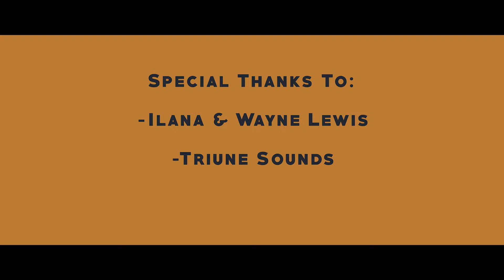HANS (comedy short)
When Troy comes back to visit his former fiancé, Grace's, house warming, he brings a surprise guest and it gets weird.

Thanks to Leigh Wulff, Bill Posley, and Lucas Neff.

DP: Max Magerkurth
Produced and co-written by: Lisa Timmons